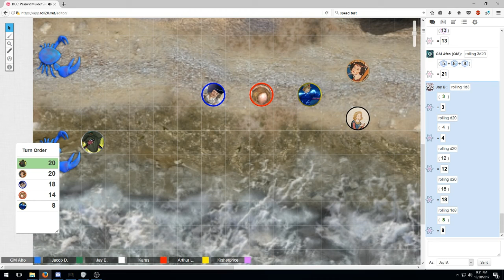Dungeon Crawl Classics TONIGHT! at 8PM EST!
Sorry about the SUDDEN ANNOUNCEMENT but we're playing session two of Dungeon Crawl Classics tonight at 8pm! If you can't see it, it will be posted to the channel tomorrow!